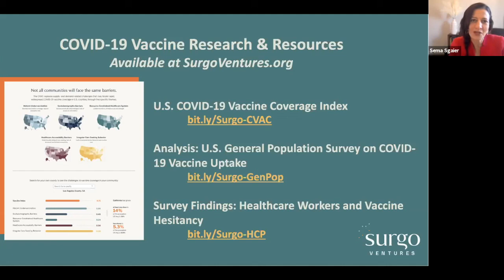Surgo Ventures Event - Vaccinating America: Quickly, Safely, and Equitably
Surgo Ventures hosted a virtual panel event on February 25, 2021: Vaccinating America: Quickly, Safely, and Equitably. Experts discussed how to make better use of data, behavioral science, and deep community engagement to get COVID-19 vaccines into arms as quickly as possible.

Panelists:
- Celine Gounder, M.D., Former member, Biden/Harris Transition COVID-19 Advisory Board
-  Heidi Larson, Ph.D., Director, The Vaccine Confidence Project
- Sandra Quinn, Ph.D., Senior Associate Director, University of Maryland Center for Health Equity
- Michael Hallsworth, Ph.D., Managing Director, Behavioral Insights Team North America
- Sema Sgaier, Co-Founder and CEO of Surgo Ventures (moderator)